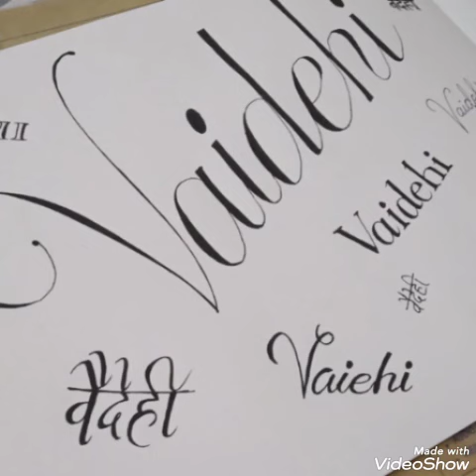calligraphy|writing names in calligraphic fonts|Calligraphic Name|Calligraphic 2d design painting